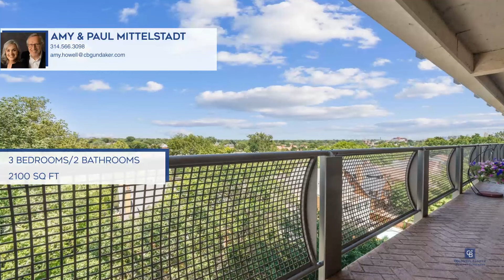410 North Newstead 7W Saint Louis, MO | CBGundaker.com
Amy Mittelstadt
Paul Mittelstadt

410 North Newstead 7W, Saint Louis, MO

Coldwell Banker

CBGundaker.com

Welcome to Greystone Condominiums, where one can enjoy the splendor of the old with the essentials of today. This light-filled spacious three bedroom, two bath offers amazing views of neighboring streets and is close of Euclids restaurants and shops. Enter into a grand hall with coved ceilings and track lighting, ideal for displaying your art collection! The updated kitchen features stainless steel appliances, center island with cooktop, range hood and lots of storage, great for cooking and entertaining. Youll also enjoy the private laundry room, and the private balcony, with a view of the heated pool. The private en-suite bedrooms feature updated, on-trend bathrooms. All rooms are freshly painted and wood floors refinished. Greystone amenities are plentiful and include convenient elevators and balconies, pool, community garden, beautiful landscaping, secured garage parking, on-site attendants and a built-in social community with activities galore!